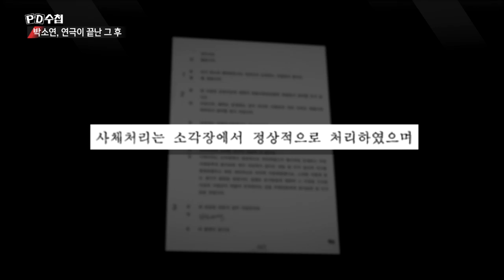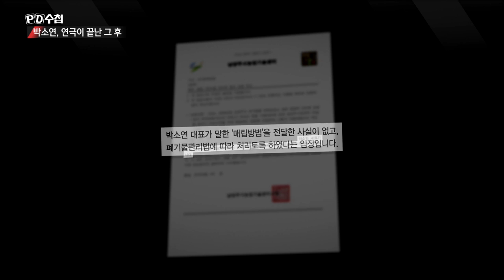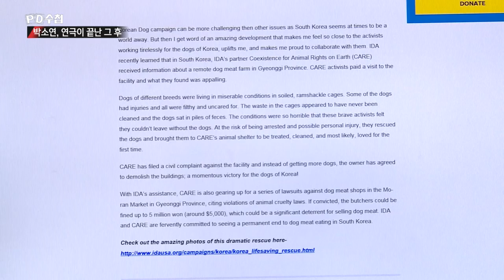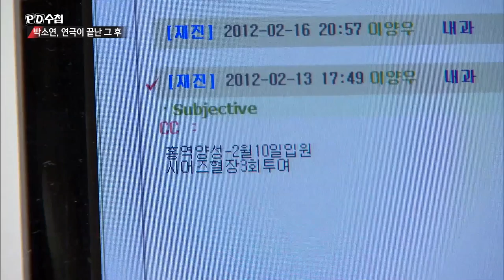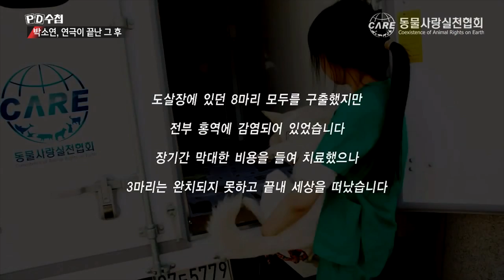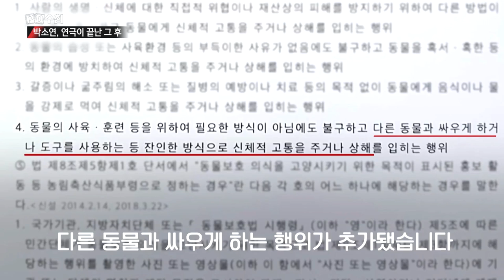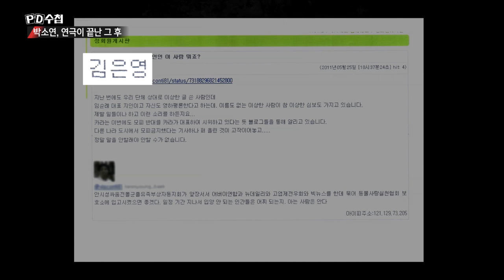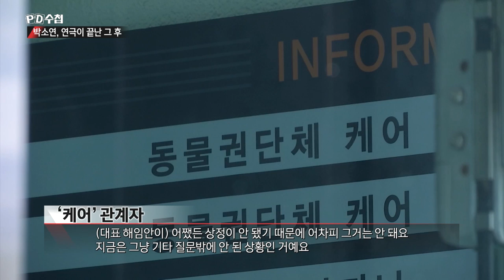3) '청량리 도살견 구조'의 이면, 박소연의 두 얼굴 - PD수첩 '박소연, 연극이 끝난 그 후' (6월25일 화 방송 중)